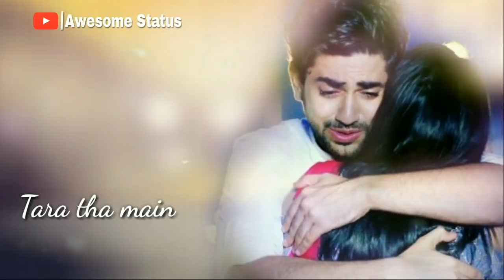Aye zindagi jeene laga Whatsapp Status Video | Awesom Status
Singer: Arnab Dutta
Lyrics: Vijay Vijawatt